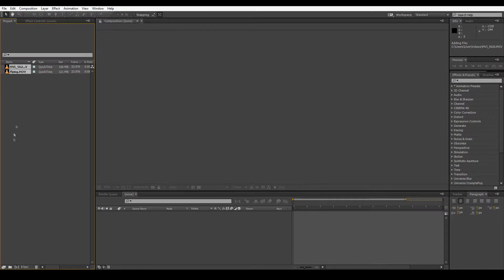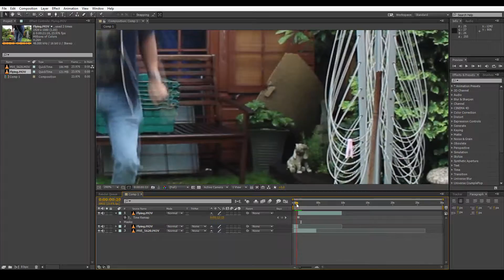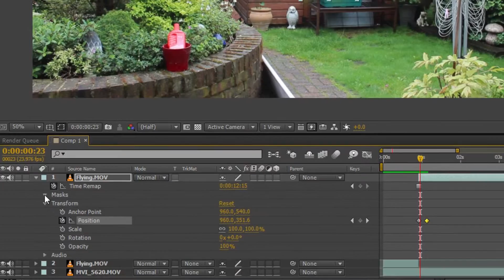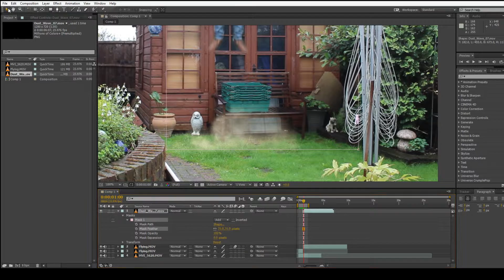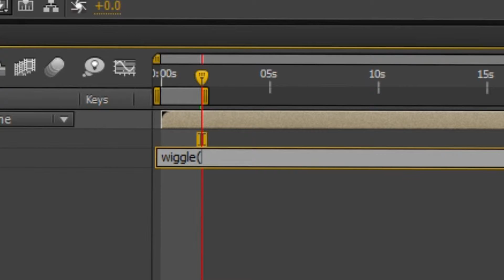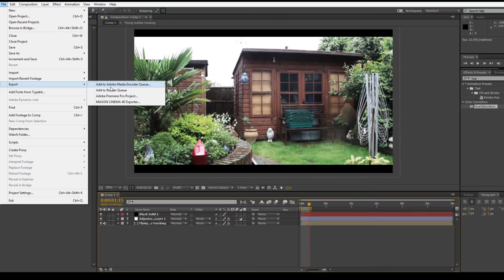How to Fly in After Effects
A quick tutorial on how to make yourself fly using Adobe After Effects.
All you will need is footage of a scene without you in it then step in and jump! That simple

This is my first tutorial so please take it with a pinch of salt. As I said at the end any tips you want to give me please feel free to. I hope to make more in the future

This can be done using Adobe After Effects or an video compositing software.